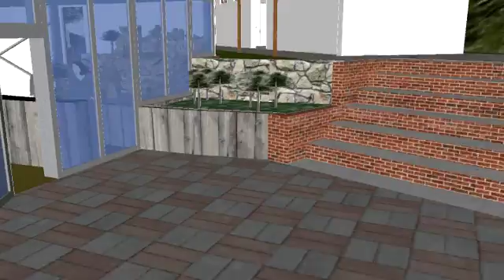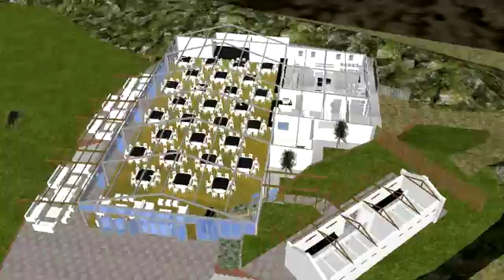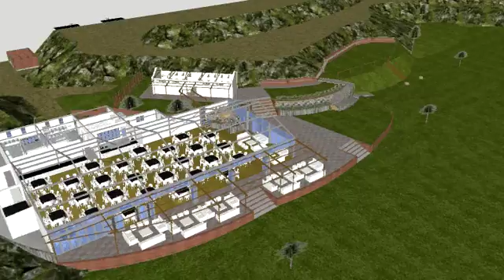Polo Park Video